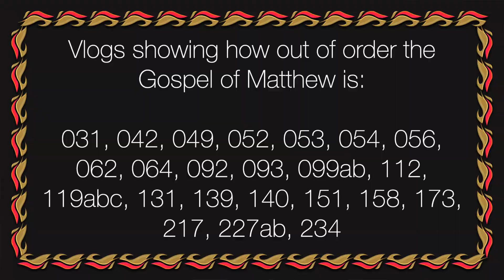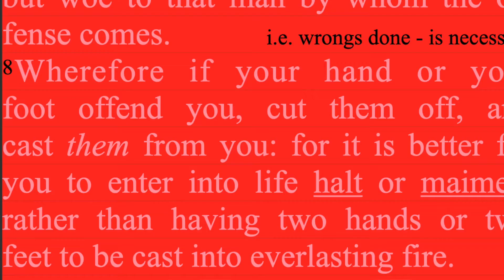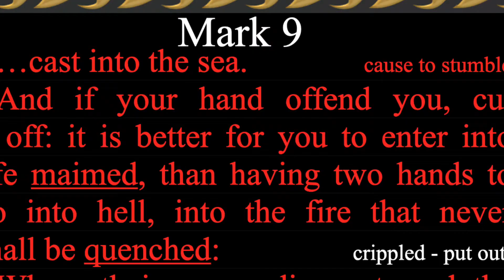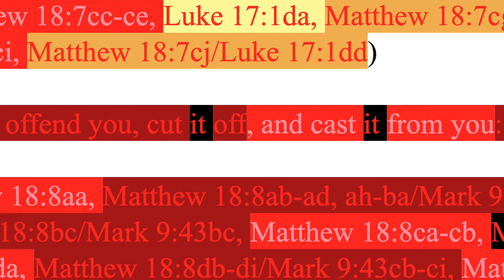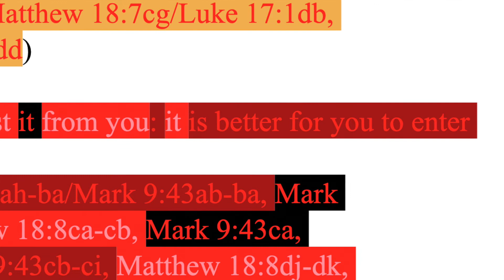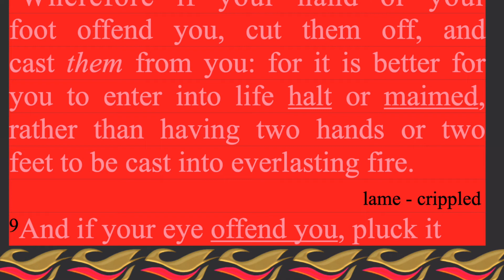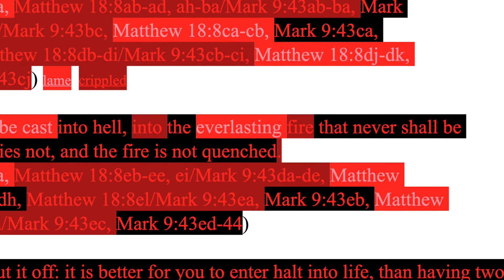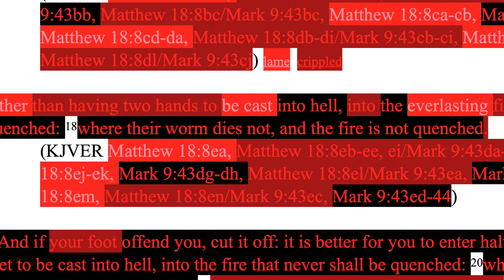371. Exaggeration. Hyperbole. If Your Hand Offend You, Cut It Off. Matthew 18:8, Mark 9:43-44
Matthew 18:8, Mark 9:43-44 combined.

JESUS

Harmonized by ________________

Backup sites:

Internet Archive
Rumble